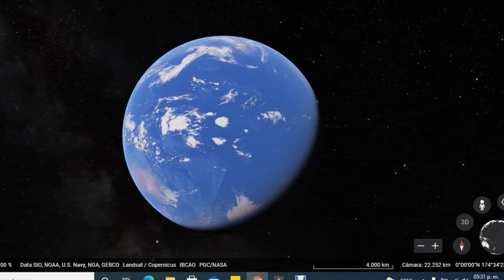¡UNA NUEVA AVENTURA POR CINCO ESTADOS DE MÉXICO!!!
Hola a todos, los próximos días estaré recorriendo parte del sureste Mexicano abarcando Veracruz, Tabasco, Chiapas y Oaxaca para regresar por Puebla y Morelos, serán muchos días de viaje donde recopilaré demasiada información de los mejores destinos turísticos en estos estados, para al final del trayecto poder compartirles reseñas y tips de como  visitar cada sitio y las mejores formas de hacerlo sin gastar tanto, te invito a ver este video, compartir, y suscribirte a mi canal para que no te pierdas ni un video de esta próxima aventura!